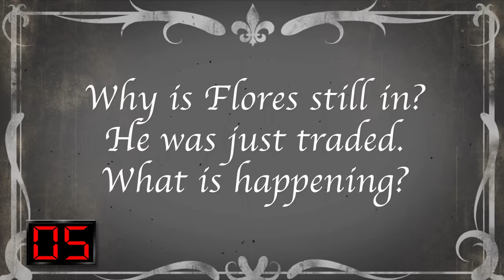Timeout with T.O. - Appliance Races are the best ever! (S1:E19)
Dan O'Dowd doesn't like John Smoltz... A Cinema of a Mets Trade... And children racing as appliances...

Find out where these fit among my 5 favorite moments in sports from the week of July 24th to July 30th!